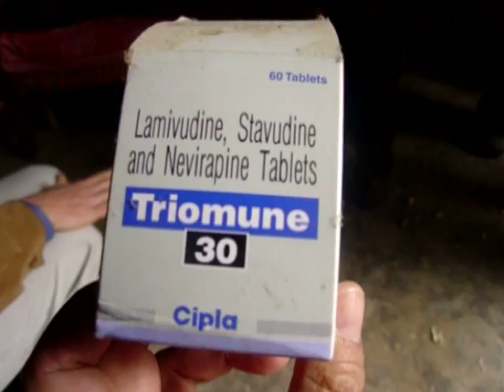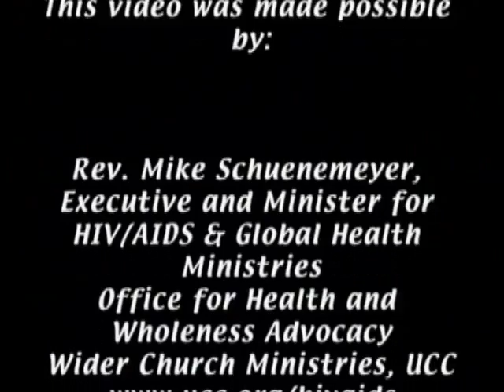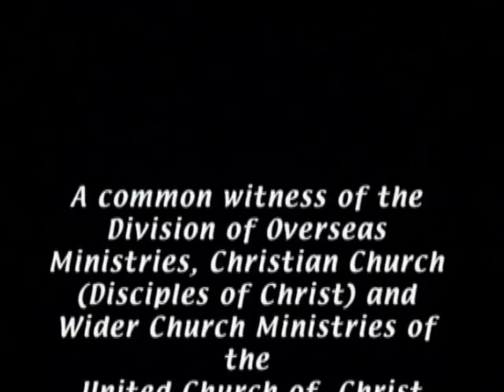Courage to Hope: Responding to AIDS in Rural China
See and hear the challenges of living with HIV in a rural village in the Henan Province and learn ways to respond. 10 minutes.